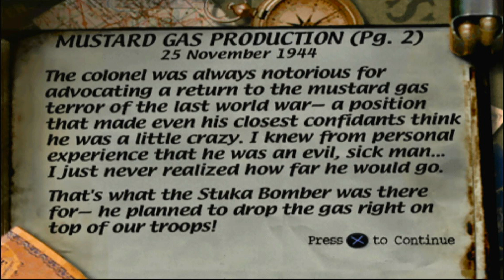Medal of Honor (Playstation 1) Mission 4 - Part 3